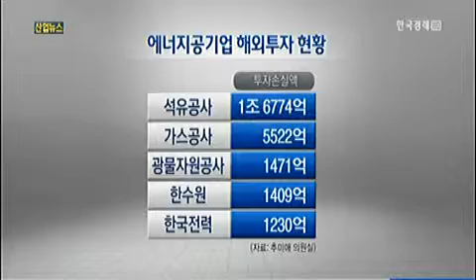공기업 부실 해외투자 `철퇴`_2013년 11월 26일